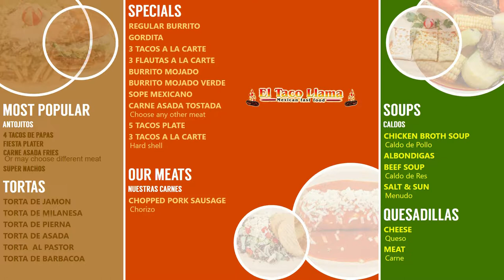Digital Signage - El Taco Llama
We can focus the content of digital signage to generate more traffic in the local, to publicize our products, entertain and launch messages that increase the brand image or generate revenue by managing advertising on the screens.